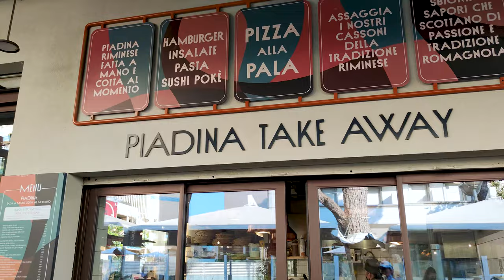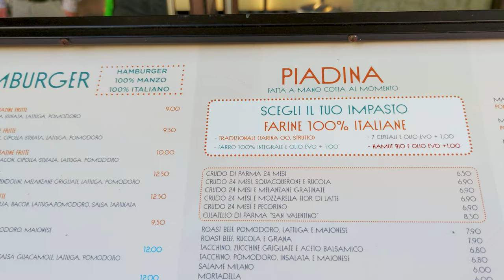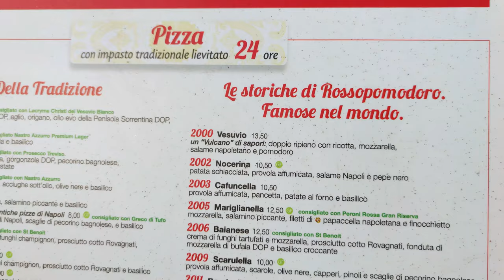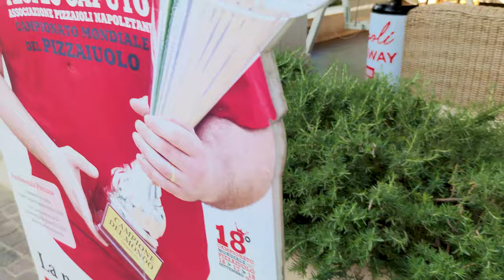RIMINI THE LIFE OF DOLCE VITA. Italy - 4k Walking Tour around the City - Travel Guide.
RIMINI THE LIFE OF DOLCE VITA. Italy - 4k Walking Tour around the City - Travel Guide. trends, moda

Video from: RIMINI, Italy, Europe
Video from region: EMILIA ROMAGNA
Video date: may